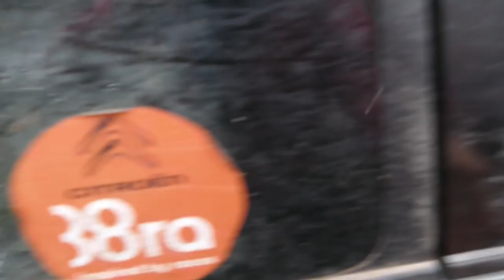Нашел OFF ROAD чемпионов, они очень быстрые, едем по ледяным полям, ЗАКРЫТИЕ СЕЗОНА 2020 (часть-4)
Нашел OFF ROAD чемпионов НИВА, NISSAN PATROL, JEEP GRAND CHEROKEE WJ PAJERO SPORT, они очень быстрые, поля ледяные ЗАКРЫТИЕ СЕЗОНА 2020 (часть-4)